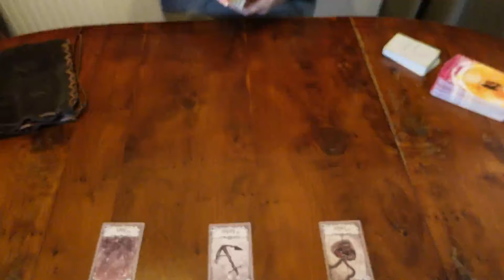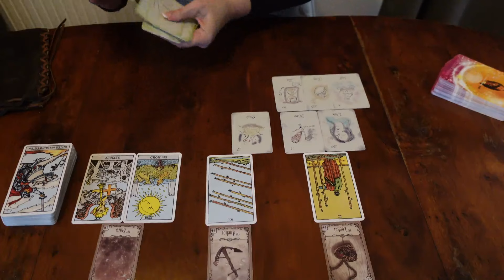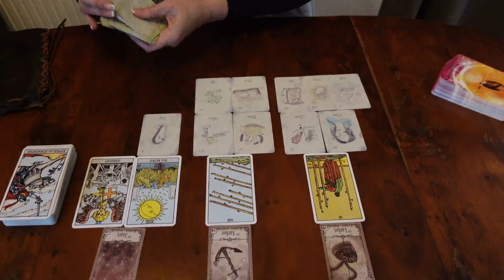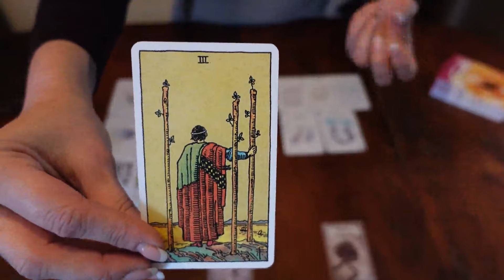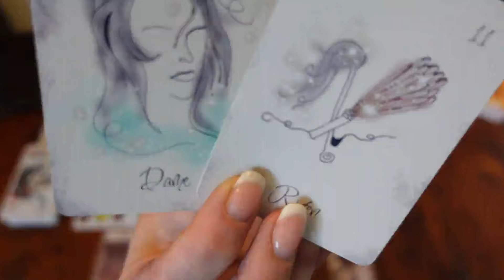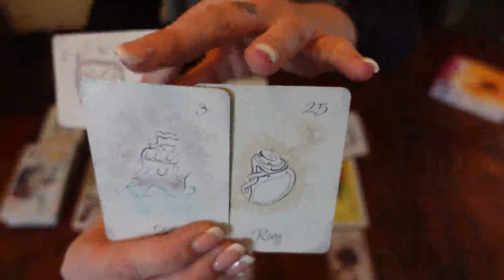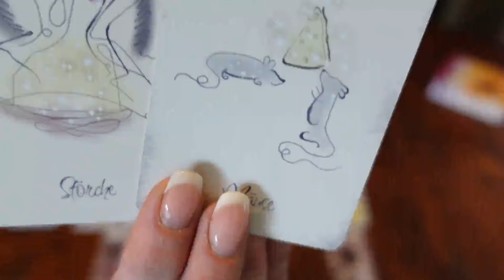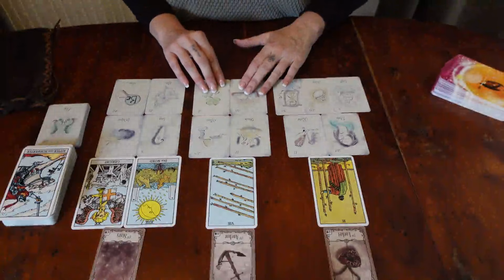♍ JUNGFRAU ♍ Oktober 2024 - Teil 1 von 2 - Initialzündung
Monatslegung für das Sternzeichen Jungfrau (Mond, Venus, Aszendenz) für Oktober 2024. Diesmal in zwei Teilen.